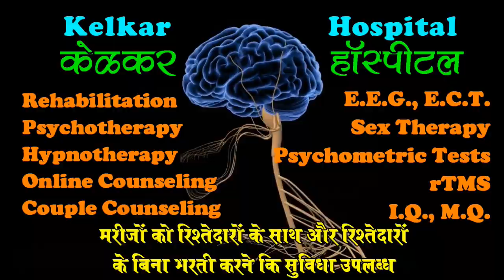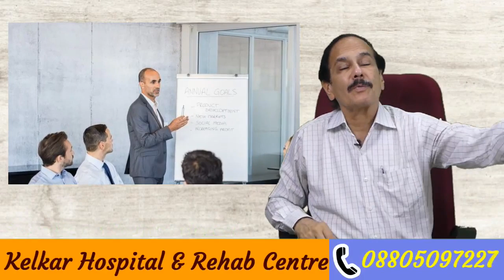Leave the past for growth - Dr. Deepak kelkar (MD)